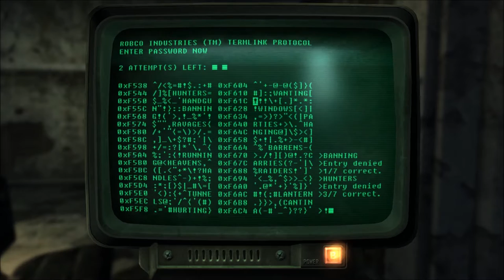The Misadventures of Solomon in the Capital Wasteland - Episode 2 ( Let's Play )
(Please note, my audio levels got messed up somehow during recording.  Ive remastered the original as best I could, though its still a bit hard to hear me over the in game audio, I promise this has been fixed in all future episodes)

Solomon begins work on a Wasteland Survival Guide, what will be the standard repository for knowledge and wisdom in the Wasteland, and the best source for those who wish to see the wonders of the Wasteland on less than 30 bottlecaps a day.

All the mods Im using for this Let's Play, many thanks to their talented authors: